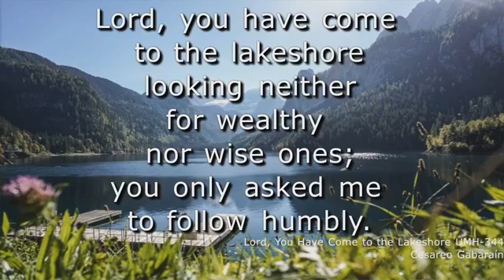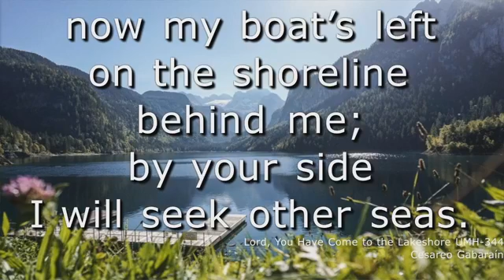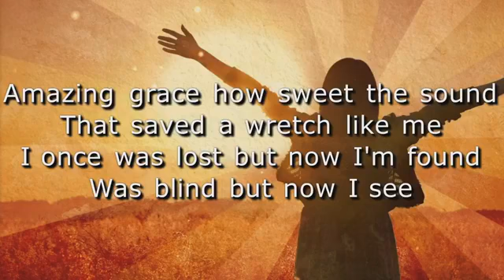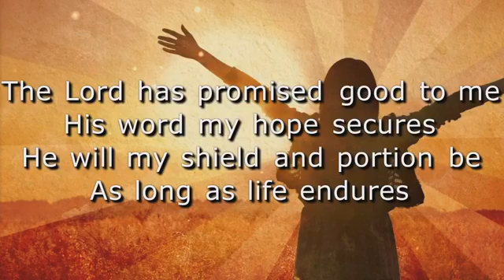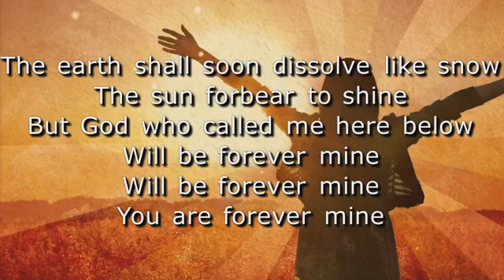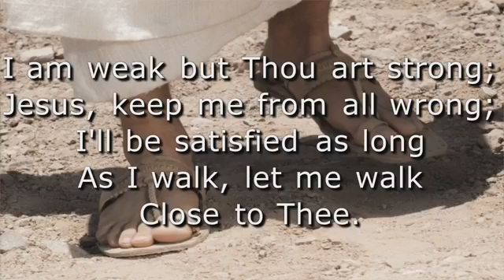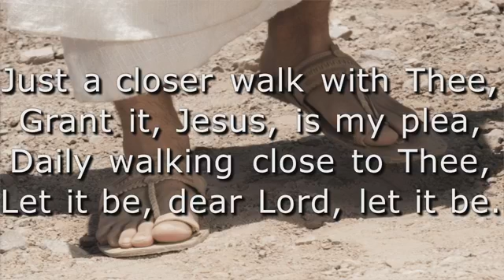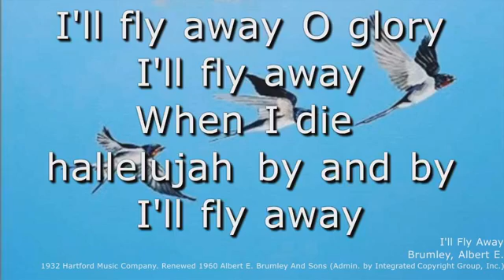Thayle Harrison Memorial